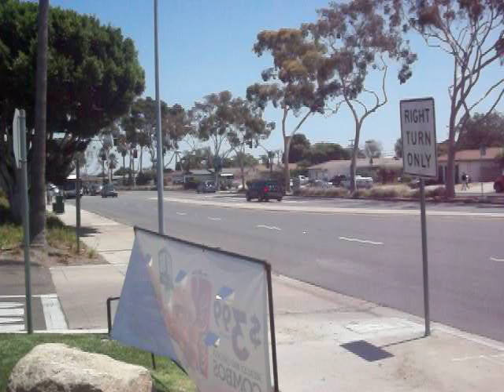San Diego Transit 2001 New Flyer C40LF #1836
Recorded on August 16, 2013 on Route 44 to Clairemont
2001 New Flyer C40LF
Operated out of Kearny Mesa Division